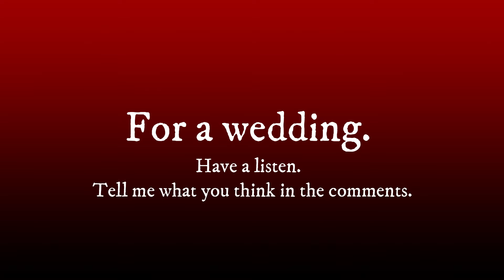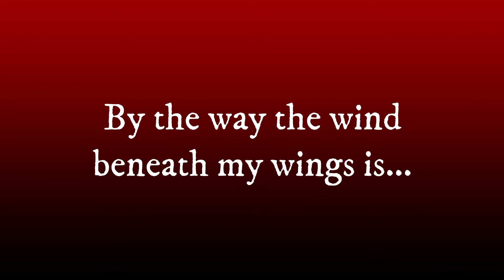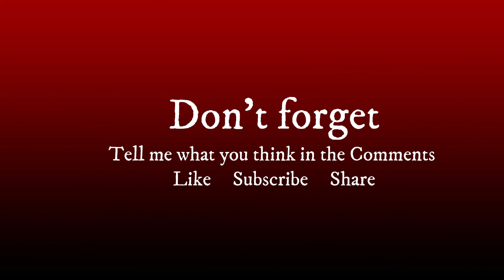Alicia Keys 'If I Ain't Got You' - Sax Cover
I'm working on 'If I Ain't Got You' by Alicia Keys for an upcoming wedding.  What do you think so far?

Music industry coaching & education (Details about Millicent's Podcast 'Success Beyond The Score'; her online community for women in music called 'Time For My Music'; Millicent's free E-Booklet 'Revealed 25 Secrets of the Successful Gigging Musician, Singer, Rapper and Spoken Word Artiste', and more).